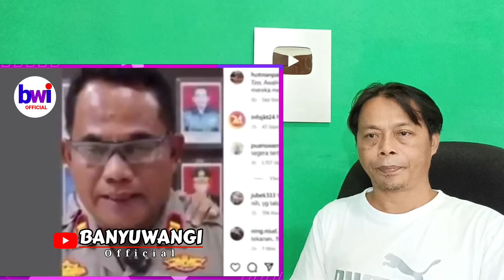AKHIRNYA TERBONGKAR..‼️DALANG YANG SEBENARNYA DI BALIK KASUS VINA CIREBON ⁉️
Dukung Semua Channel Saya 🙏 trimksh

Terimakasih 🙏

kasus Vina Cirebon
kematian Vina Cirebon
Hasto Kristiyanto
Hasto PDIP
pilpres 2024
kota Tangerang viral
pengeroyokan Tangerang Selatan
mahasiswa
demo buruh nasional
Fritz Alor boy
Prabowo Gibran
sidang MK
demo depan MK
parodi lucu pilpres 2024
Rocky Gerung
Hotman paris
kasus korupsi
Harvey Moeis
Sandra Dewi
tahanan korupsi
opung paberllak
video lucu
Anies baswedan
amin Rais viral
presiden Jokowi
video lucu
nenek lucu
nenek viral
nenek marah
Bu Tarwiyah viral
pak Jokowi
Ganjar Mahfud
Ganjar Pranowo
pilpres 2024
cak lontong viral
netizen cak lontong
kota Banyuwangi Jawa Timur
pemilihan umum 2024
pemilu serentak 2024
pak Prabowo
partai Demokrat
TPS termewah
pak Jokowi
klarifikasi cak lontong
RTH MARON GENTENG
kampanye di Banyuwangi
kampanye di Banyuwangi
pak SBY
ahy
partai Demokrat
kantor DPC partai Demokrat
pemilihan umum